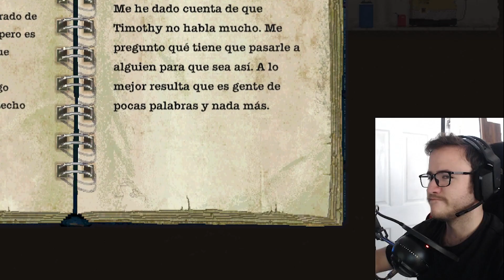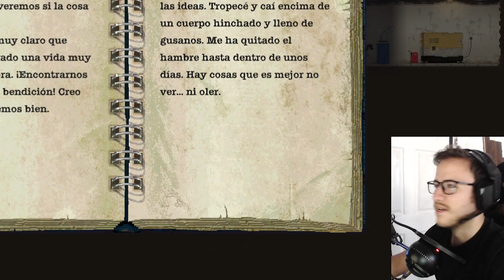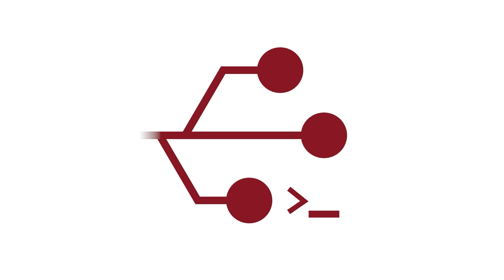Tratando de SOBREVIVIR - Sheltered - Juego EPIC de la semana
¿A cuántas personas podremos salvar?
Sheltered el juego gratis de EPIC GAMES hasta el 16 de septiembre del 2021

Puedes contactarnos para cualquier información de los siguientes servicios:
- Soporte Técnico
- Servidores
- Networking
- Seguridad Informática
- Servicio de Impresión
- Diseño